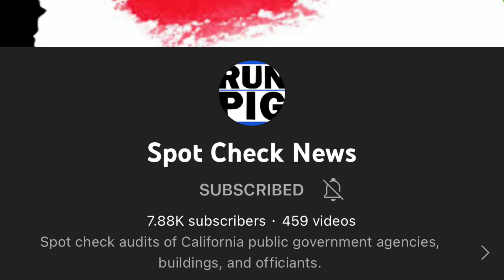Deputies try to flex imaginary authority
Channel Members

Desiree Angyl
Ronnie Dudley
South Texas Transparency
Chris Ferguson
Midwest Accountability
Galveston Island Transparency
Frankiepaneck
Kieran Tibbitts
68 SH⨁TTS
Jimmie Barton
Andrew Russel
Noble Savage
Patrick Bell, Sr.
ashley cullen
VIGIL ANTIOCH
Rose Mausling
Christopher Landrum
Cory Hansen
Me DamnNoID
w droge
Craig Basson
Donnie Hayes
Outlaw Audits
THE RIPPLE EFFECT
billy workman
PublicLandAnarchist
My Socrates Note
Western Slope Transparency
leslie mck
Gerald Scott
Les Rowse
square a
Theresa Portillo
7FREEDOMAudits
frenetic1
Mama Dukes
Kimjoy
Christopher Caldwell
Spekz
roccotje
CopWatch - Imperial Beach
America asleep
Kirk Dye
Ash
Diego Serrano
Bacon Badger
danb1a
John Allen
Witch On Fire
Pamela Pogue
ETiedeman

Patrons

5ive Se7en
M Thor
Patrick Rubendall